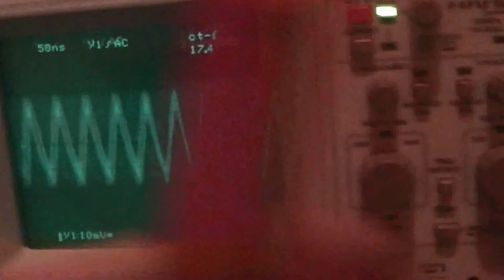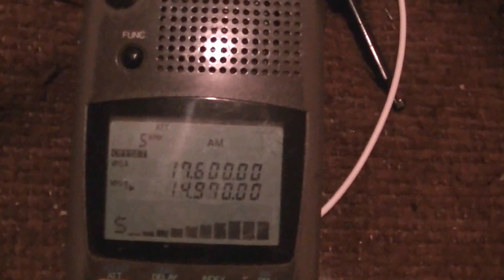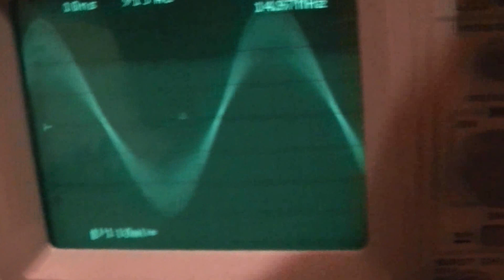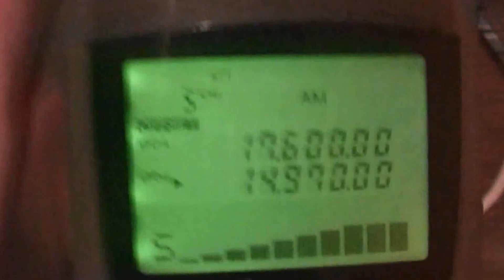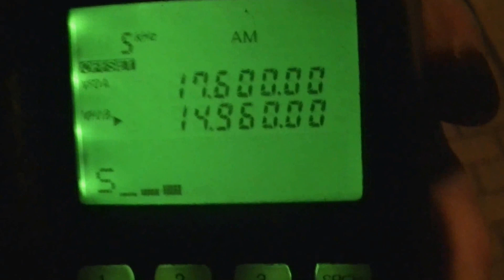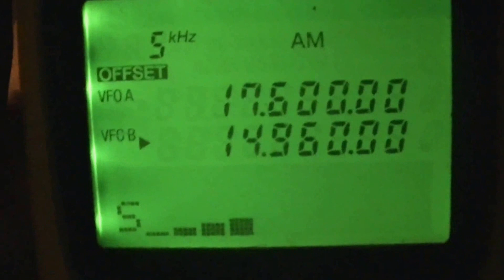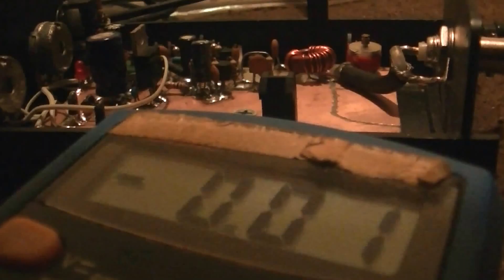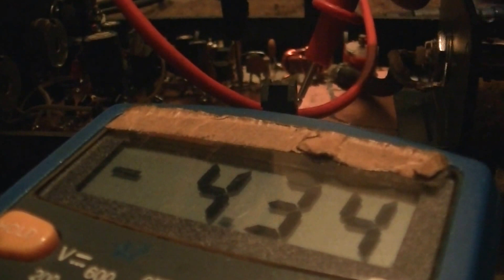15 Mhz Kurzwellensender von Stefan0719 testen - eflose #432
Das ist einer der Sender die Stefan mir noch geschickt hatte, er funktioniert ganz gut hat nur nicht so viel Sendeleistung. Was sehr gut ist das ist die komplette Entkopplung der Antennenbuchse von der Stromversorgung und vom Audio, dadurch entsteht kein Brummen und der Sender kann mit einen einfachen Dipol (= 2 in dem Fall 2 Stück aneinandergesteckte Drähte mit jeweils 1,60 Meter Länge) gut betrieben werden. Die Antenne muss auf maximale Empfangsstärke abgeglichen werden, mit dem Drehkondensator im Inneren kann die Frequenz grob, mit dem Poti aussen die Frequenz fein eingestellt werden. Der Sender hat sehr gute Modulation :-)